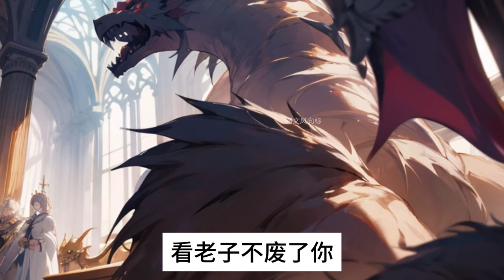《创建公会，首次召唤出魅魔姐妹花》全民穿越无尽大陆，创建公会，成为公会之主。 公会每升一级，就能获得一次招募冒险者的机会。 而且只要完成公会任务，就会获得各种报酬奖励#小说